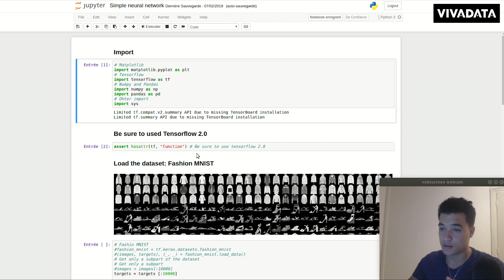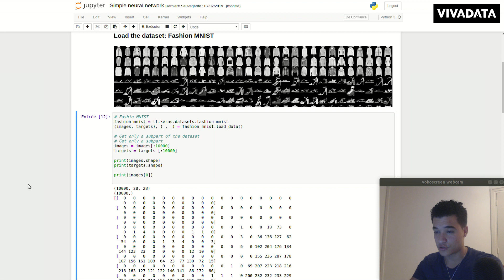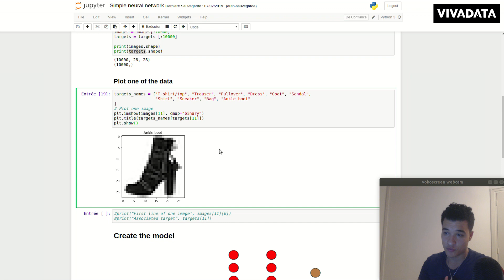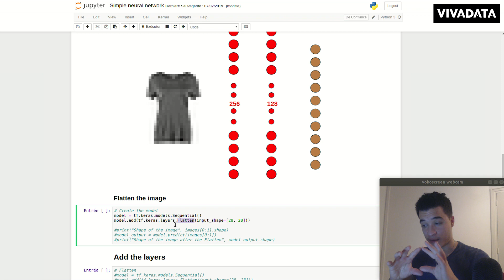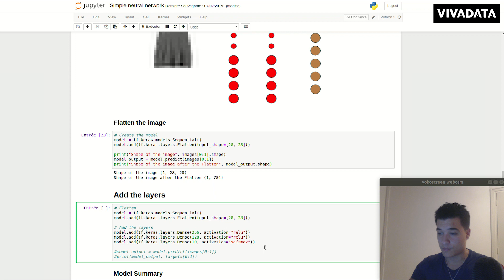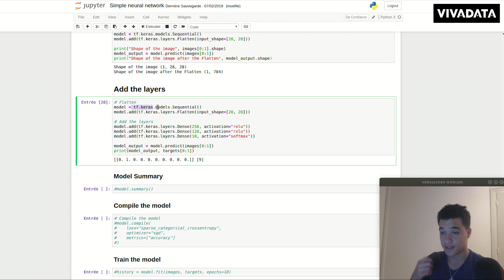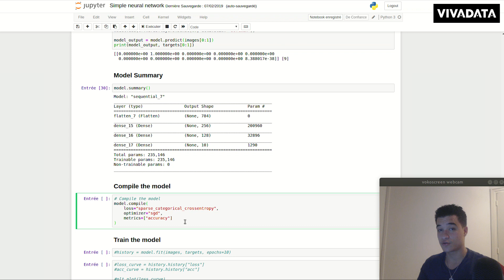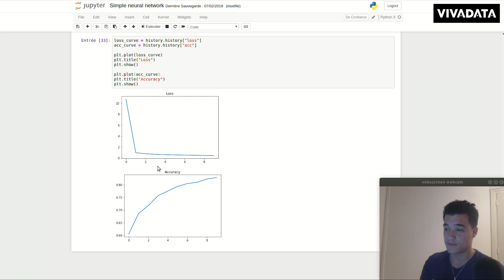Coder un simple réseau de neurone - Se former à Tensorflow 2.0 #5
Dans cette vidéo nous commençons à utiliser Tensorflow avec l'API de tf.keras pour construire un simple réseau de neurones. Cette vidéo fait partie de la série sur Tensorflow 2.0.

Installer Tensorflow 2.0 :
pip install tensorflow==2.0.0-alpha0